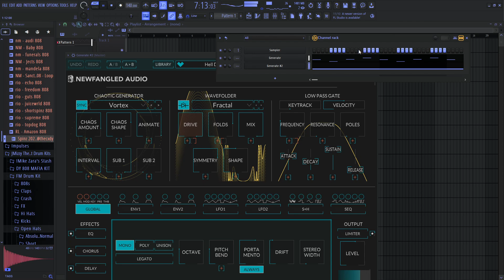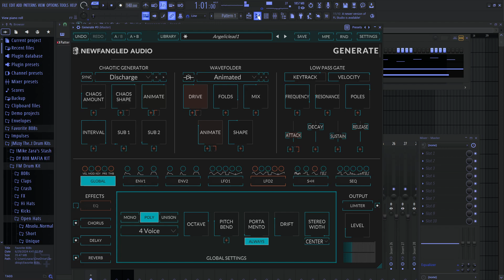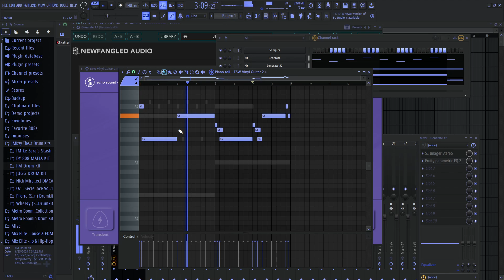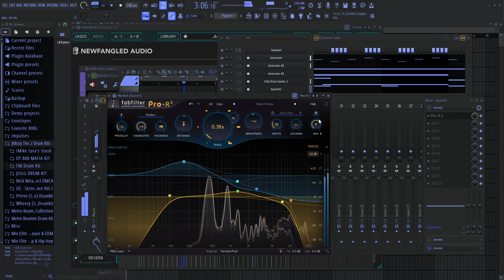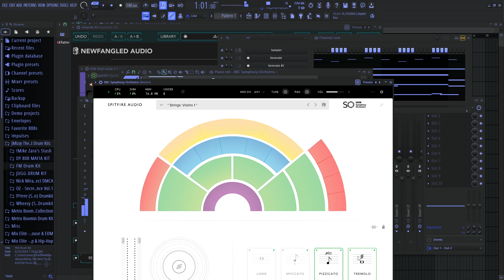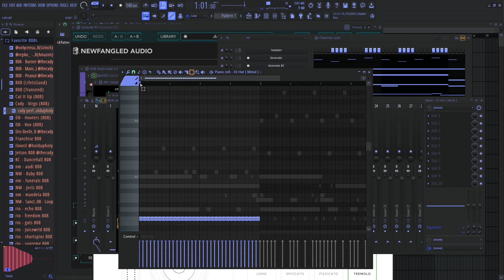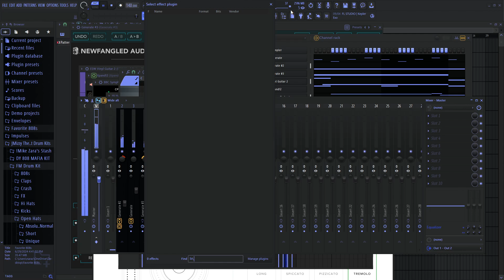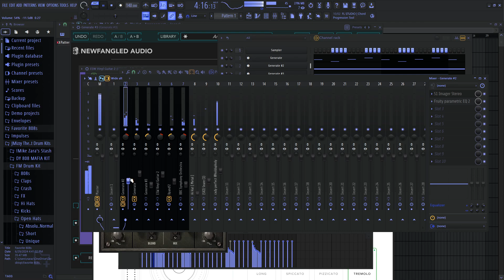2:30 A.M Session [2]